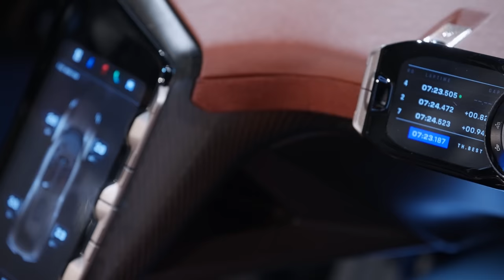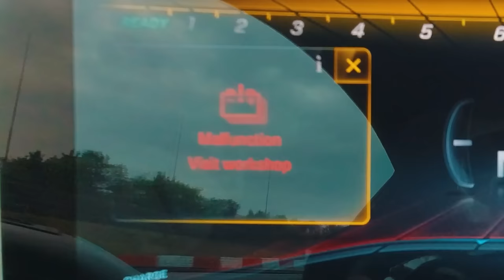Porsche Mission X: The quickest road-legal car in the WORLD!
Meet Porsche’s all-new all-electric hypercar!

This is the Mission X. It’s Porsche’s first hypercar since the 918 Spyder, and it’s got some pretty lofty ambitions! Porsche is hoping the Mission X will set the record as the fastest road-legal car to complete a lap on the Nürburgring!

So let’s take a closer look at this incredible EV. Starting with the looks, this is easily one of the most subtle hypercars we’ve ever seen. Porsche wants to show that hypercars don’t just have to look aggressive, and can still hit incredible speeds without being plastered in huge aero. Up front, the most notable design feature is the vertical bars that’ll make up the headlights and indicators. Along the side, it’s easy to see how the Mission X has been inspired by the 963 racing car, as it’s very low and very long. Take a step around the back and the rear end is dominated by an absolutely huge diffuser, which will help the Mission X create more downforce than the new GT3 RS!

If anything, the interior of the Mission X is wilder than the exterior! The bucket seats look futuristic and properly figure-hugging, while the steering wheel makes Tesla’s yoke look prehistoric, coming plastered with a number of buttons and dials. We’re not so sure about the white handles though - they just scream dirt magnets to us! Thankfully though Porsche has kept up with some traditions - you’ll still find an analogue stopwatch up on the dash!

When it comes to performance stats… Well, Porsche hasn’t revealed them yet. But one thing we do know is it’ll have a power-to-weight ratio of 1,000hp per tonne. So all we know is, it’s likely to spill over to around 1,300hp+! But then again, it’ll need to if it’s going to beat the Nürburgring lap record currently held by the AMG ONE!

So what do you think - would you pick this over the AMG ONE? And could it beat the Nürburgring lap record? Stick with Mat and take a closer look for yourself!